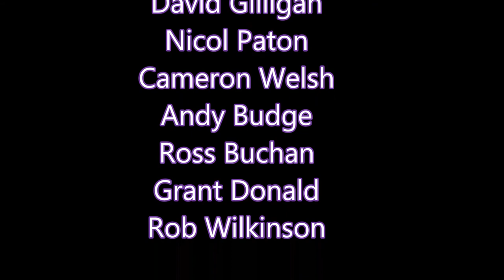Stuart Innes 2012/13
My name is Stuart Innes and I'm from Aberdeen in Scotland. My home slope is Aberdeen snowsports centre dryslope. I'm 16 years old and I ride regular. This is my 2012/13 season edit I have been snowboarding for just under 3 years. Big thanks to everyone who helped film this edit and to granite reef.